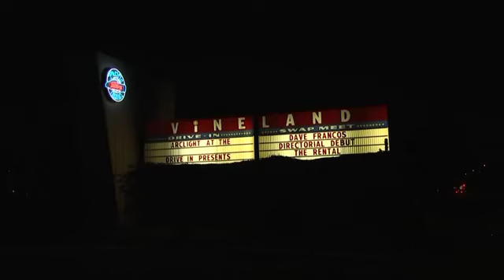Drone Footage - Dave Franco's 'Perfect' drive in movie premiere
I filmed drone footage of one of the first Drive-in events during the Coronavirus lockdown, the film premiere of The Rental, directed by Dave Franco.  You can see two of my shots in the AP clip.